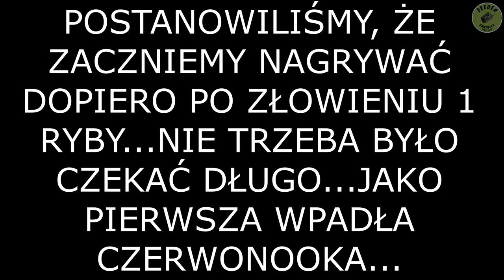Szybka zasiadka na luzie po lodzie I Przełamanie klątwy u Kuby i dobry start Adriana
Po sezonie podlodowym nie zapowiadało się kolorowo. Mocny uciąg i dużo zer w sobotę nie napawały optymizmem. Jednak udało się znaleźć miejsce gdzie było kilka głodnychj ryb. Szybka relacja sami zobaczcie!!